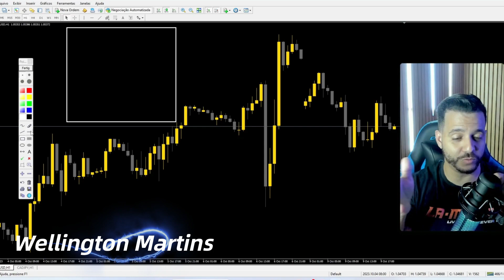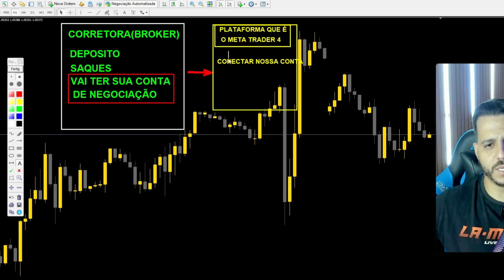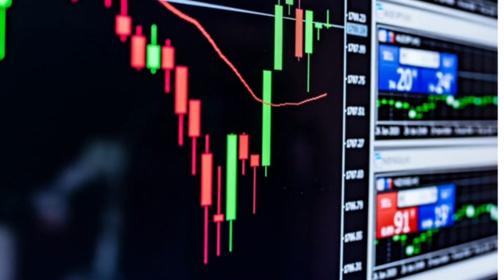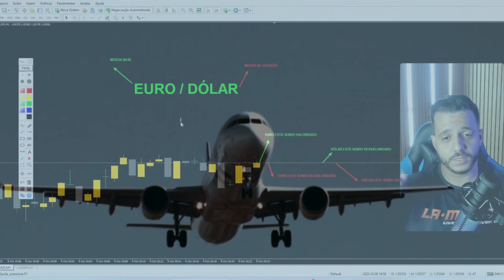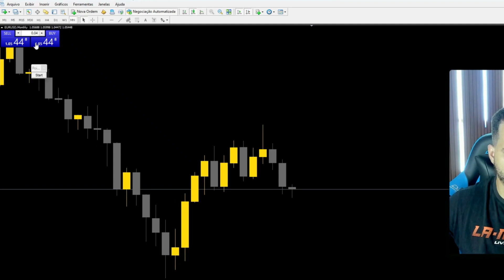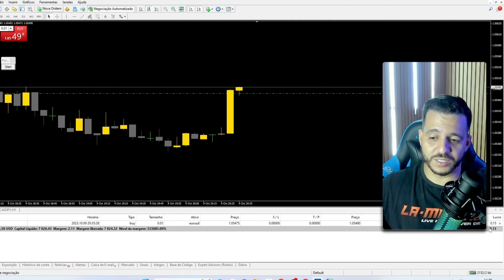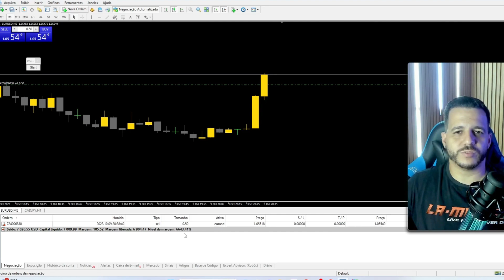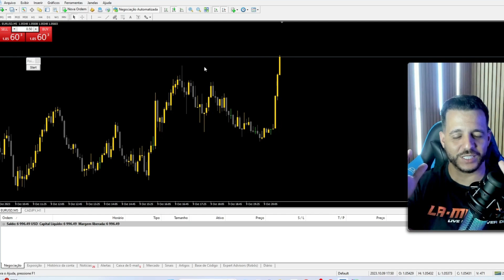Como funciona o mercado forex? | Principais conceitos para iniciantes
Hoje eu irei explicar a base dos conceitos no Mercado Financeiro de forex para você que deseja iniciar ou já iniciou, porém ainda tem dúvidas sobre como tudo funciona. Me acompanhe nessa jornada...